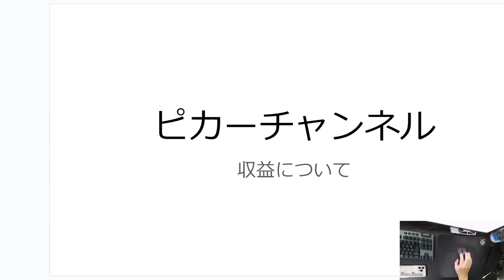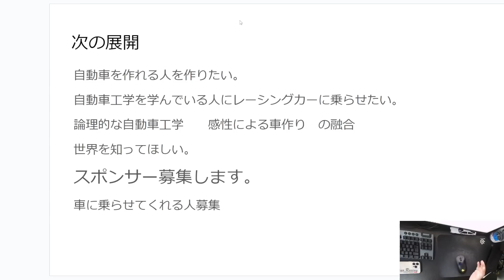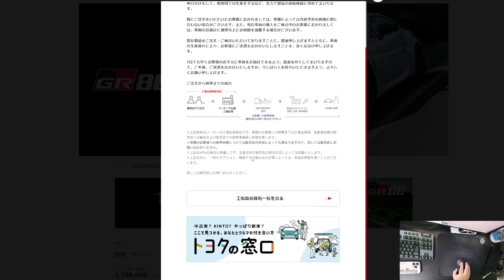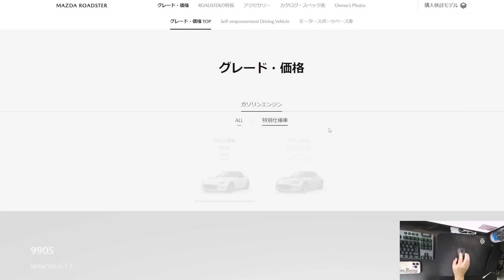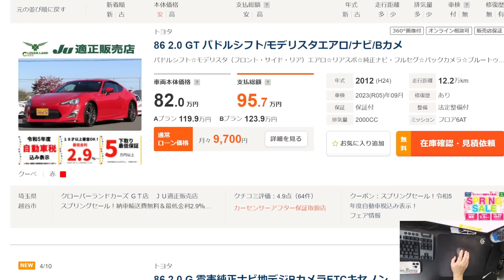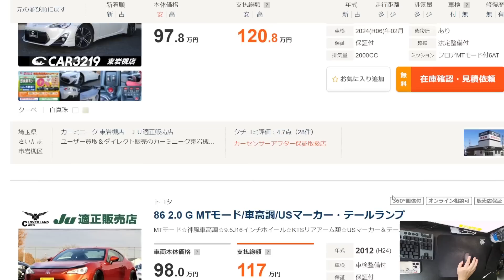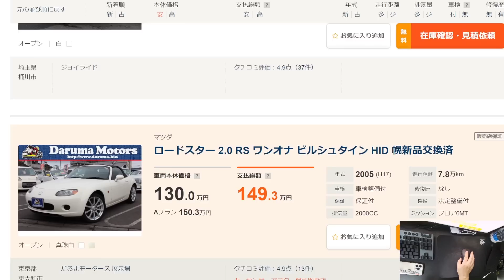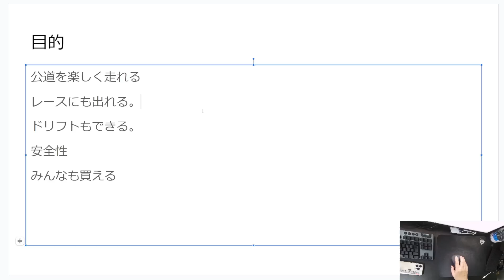みんなの車を買います！欲しい車を募集！【picar3】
・ピカーチャンネルの収益を初公開！収益は自動車の未来へ投資します

・今のシミュレーターが凄い！本物に乗った経験とは聞いた話を暴露します！

・世界初公開！【超高級会員制】メーカーやF1施設並みのシミュレーターについに乗った！

・撮影禁止！取材禁止の超高級会員制シミュレーターショップが異次元過ぎてやばい！車の夢をかなえる空間だ！

・【数億円の本物のシミュレーター】ついに乗りました。家庭用との違いと共通点